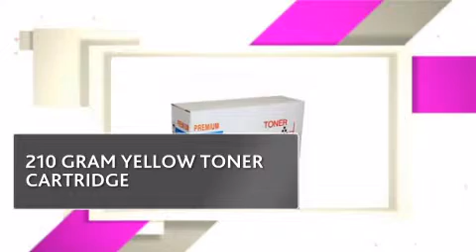TON7200Y_SAV SAVIN TONER - copiersupplystore.com